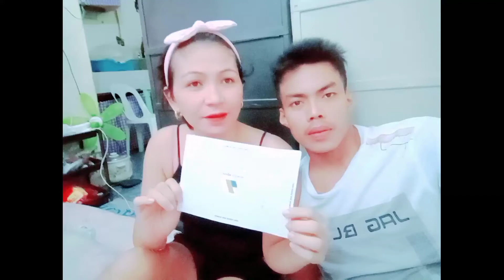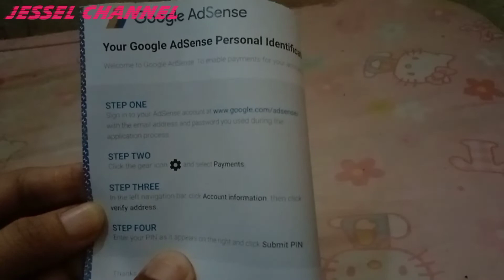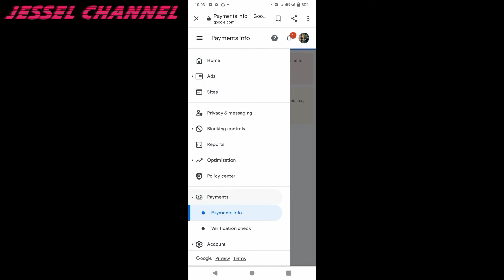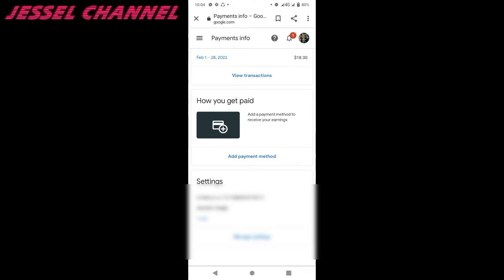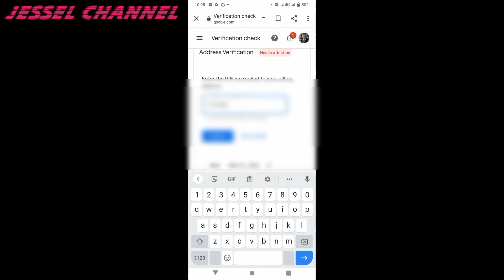PAANO MAG SUBMIT NG GOOGLE PIN /AT PANO MAG SIGN IN SA ADSENSE ACCOUNT